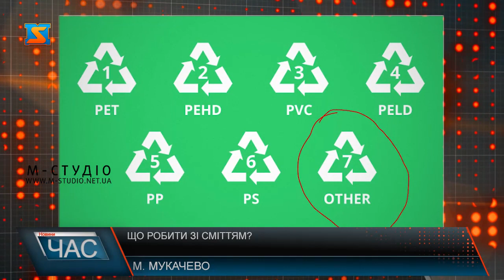Що робити зі сміттям?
Що робити зі сміттям? Це питання задають собі люди, які усвідомлюють масштаби проблеми – полігони переповнені, водойми та узбіччя забруднені, а про відкриття сміттєпереробних чи сміттєспалювальних заводів на Закарпатті лише говорять. Однак є свідомі громадяни, які відходи сортують і віддають у пункти прийому вторсировини.